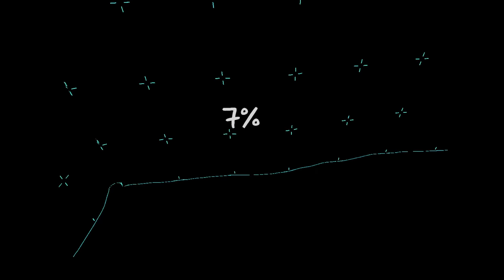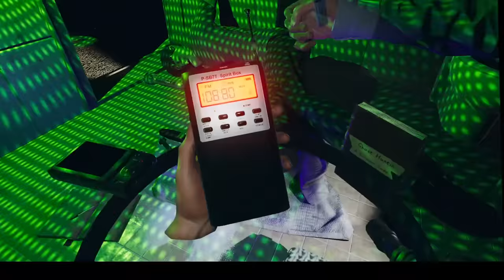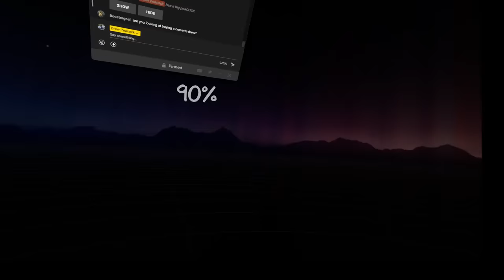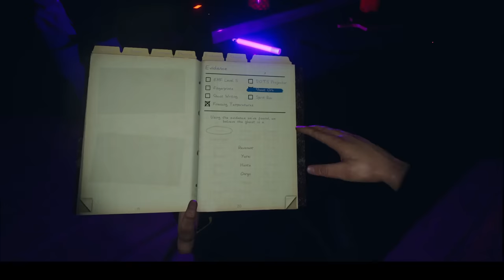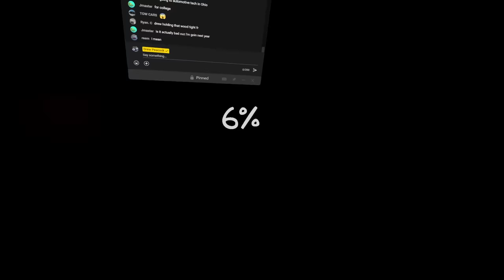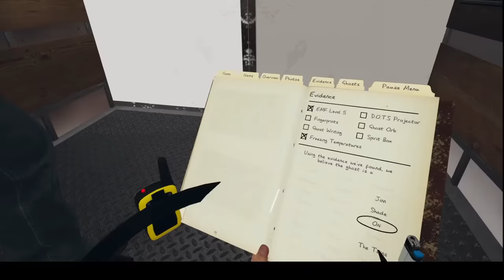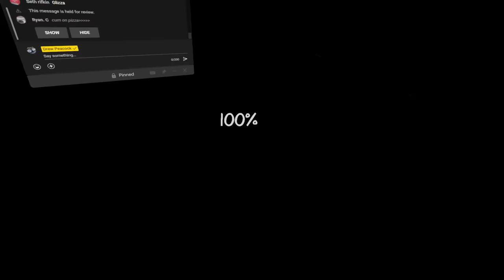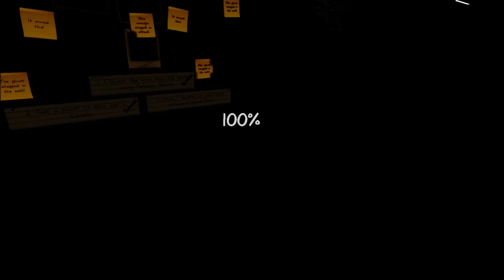Giving Myself Nightmares In VR!!! (Phasmaphobia Livestream)